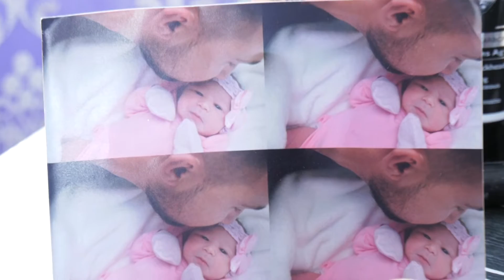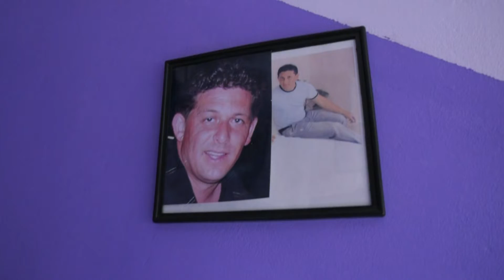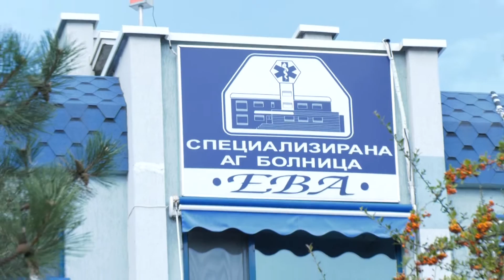hastane cikishi taybe prensessim 2018